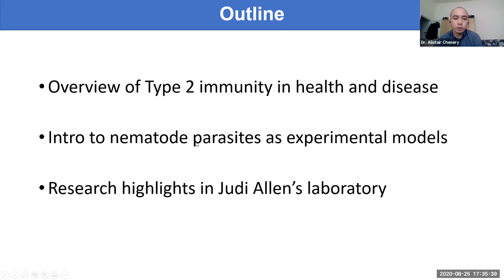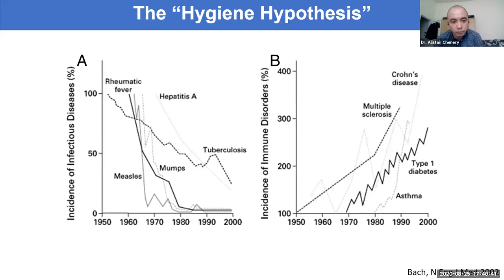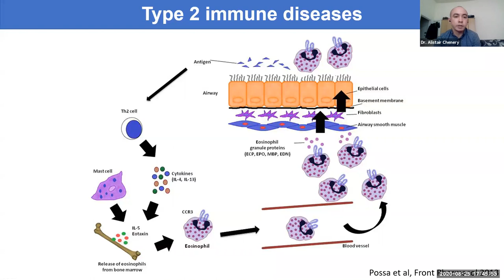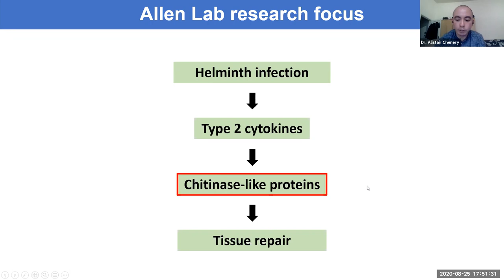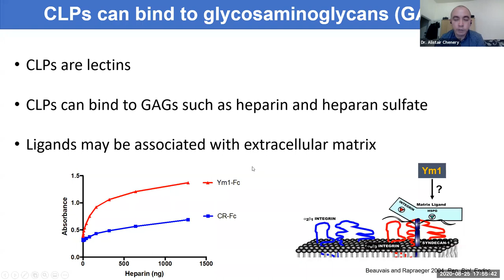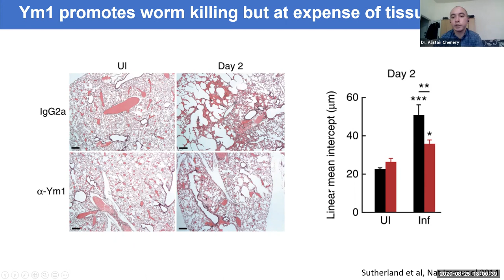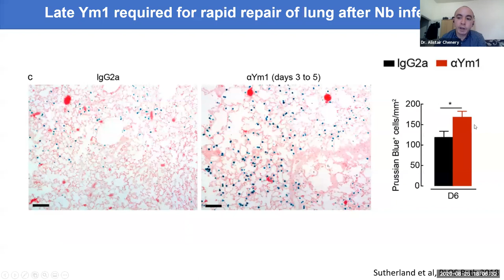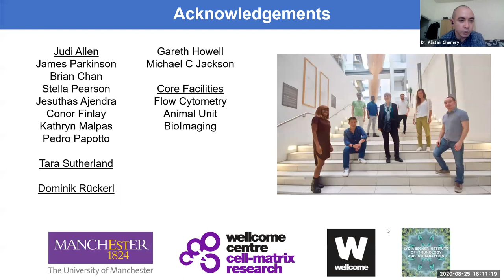The Nippostrongylus brasiliensis infection model of Type 2 immunity